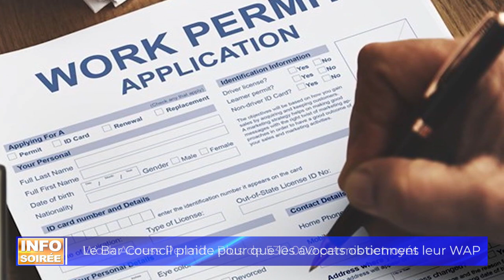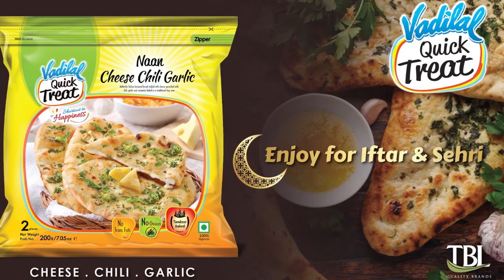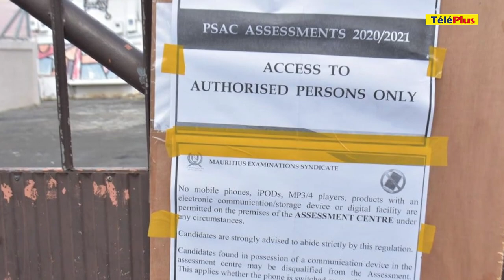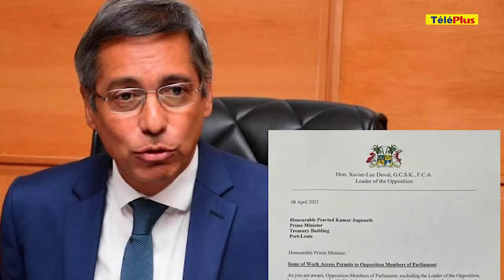Teleplus info 08/04/2021